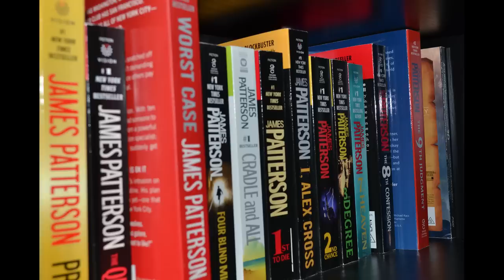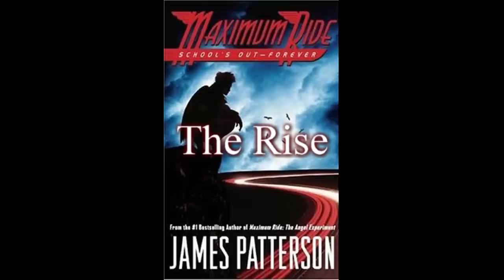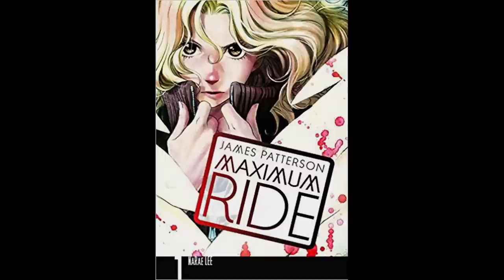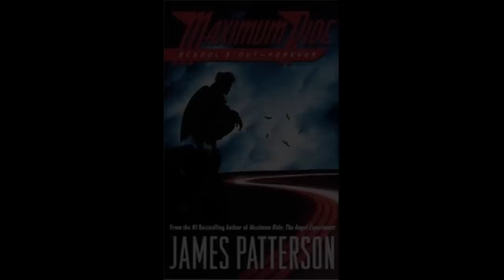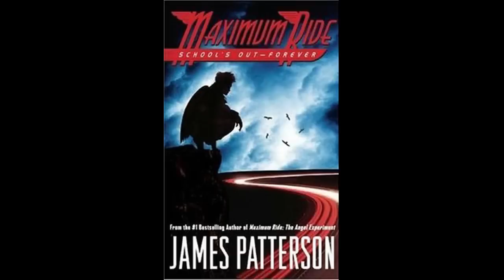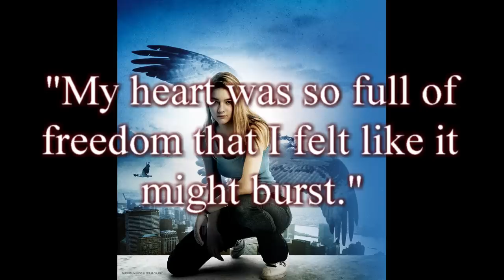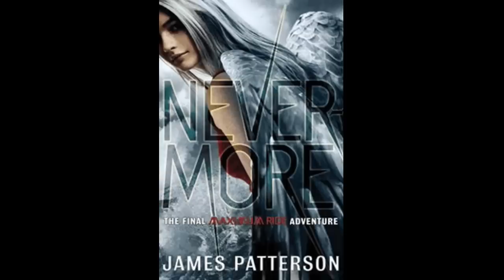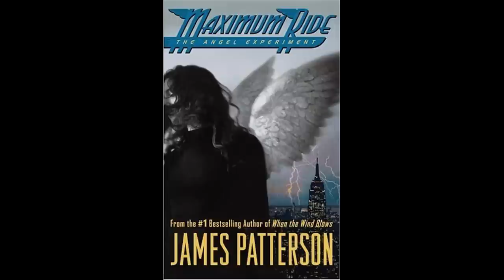The Rise and Fall of Maximum Ride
The life of one of the most infamous YA series of recent memory.